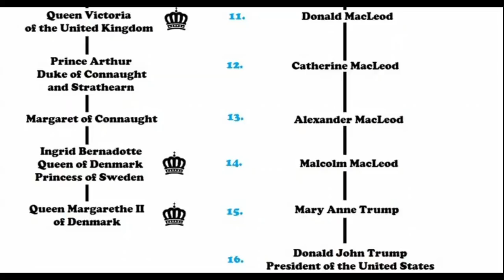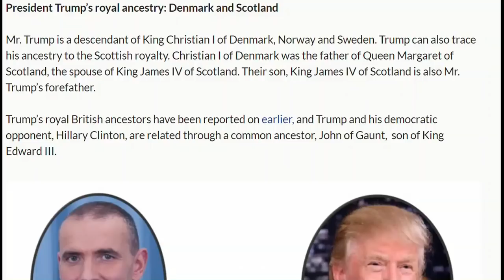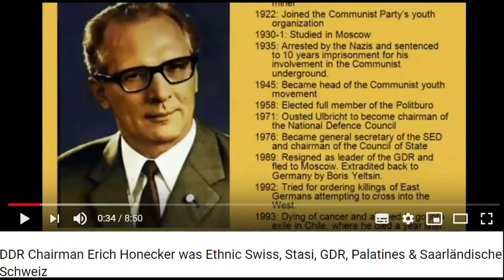The Real Origins of President Donald Trump Revealed - "it's still a Feudal System, folks"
Humanity is a Slave Race of Pharaoh and their Anunnaki Branch. Total intel in video "The Swiss Beast - Home of the Devil".
GENEALOGICAL EXPERTS HAVE PROVEN KING TRUMP THE 1ST HIS ROYAL TIES OF PHARAOH'S COSMOPOLITAN BLOODLINES.